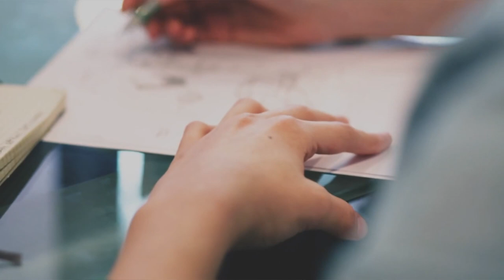SECRET to How I STUDIED 315 HOURS in 21 DAYS!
Ring Light

The MCAT BOOKS We Recommend:

SKILLSHARE FOR 2 MONTHS FREE!